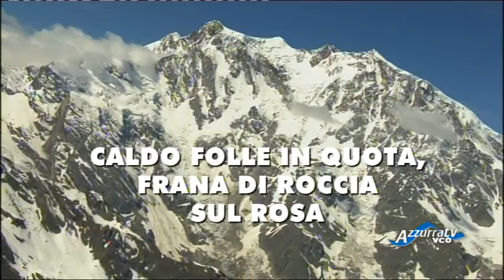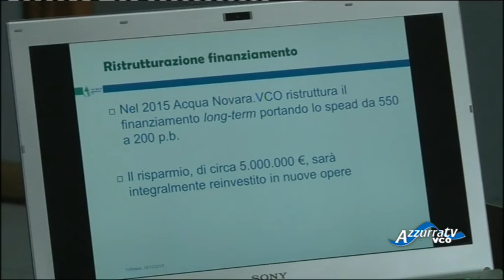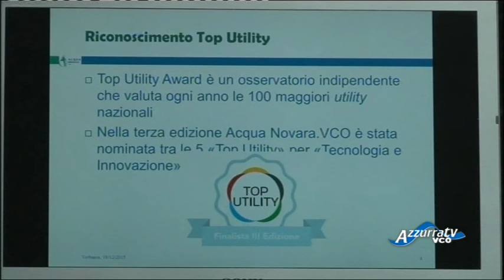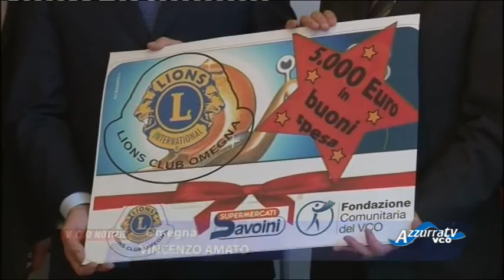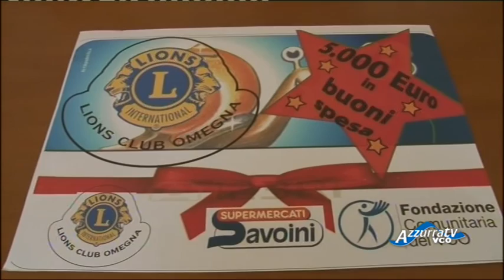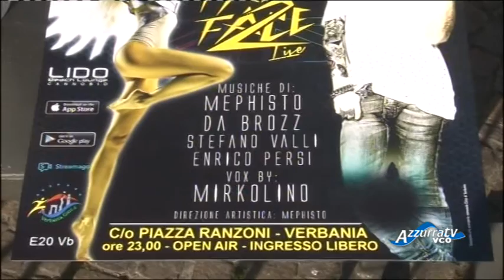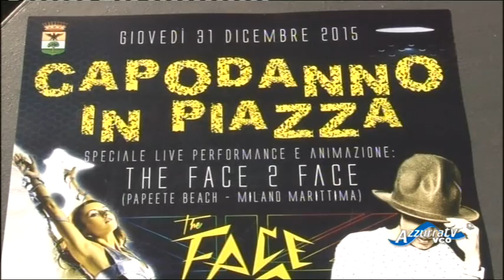VCOnotizie del 18 dicembre 2015